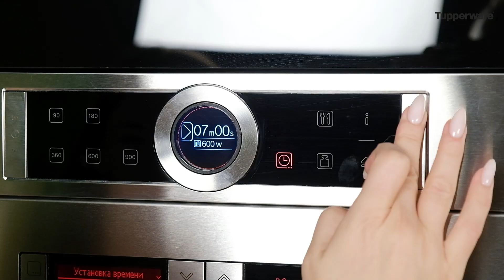Порционная зерноварка 550 мл Tupperware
Переходите по ссылке 👆 и регистрируйтесь в компании Tupperware. Мы вам перезвоним и все расскажем.

Регистрируясь в компании Tupperware, вы получаете и при этом ни рубля не вкладываете:
- Доход 25% от продажи Изделий Tupperware
- Подарки
- Бесплатное обучение
- Возможность Путешествовать
- Продвижение по карьерной леснице: Консультант - Менеджер - Директор - Руководитель Студии или Дистрибьютор

Дистрибьюторный Центр компании Tupperware: г. Ноябрьск, ул. Советская, 76

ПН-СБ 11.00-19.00